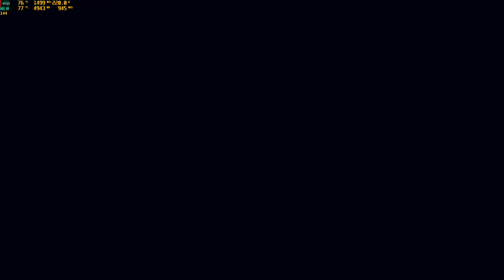Titanfall 2 hardlemm play LTS 01.02.19